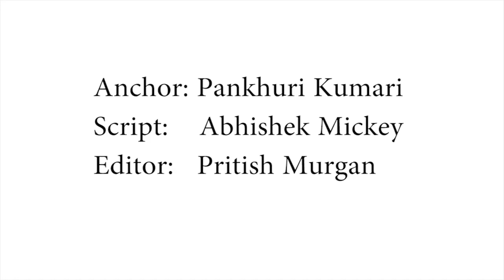PK 2 | 31 Interesting Facts | Aamir Khan | Ranbir Kapoor | Rajkumar Hirani | Anushka Sharma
PK 2 - Aamir Khan | Ranbir Kapoor | Rajkumar Hirani |

Bollygrad Studioz Presenting Latest Bollywood Movie  “ PK 2 (Official Concept Trailer)

starring

Aamir Khan &
 Ranbir Kapoor”

Movie - pk 2 (Official  Concept Trailer)

Type - Bollywood

Language - Hindi

Editor:  Pritish
Scripted by :  Abhishek